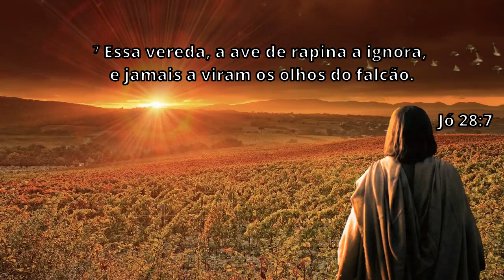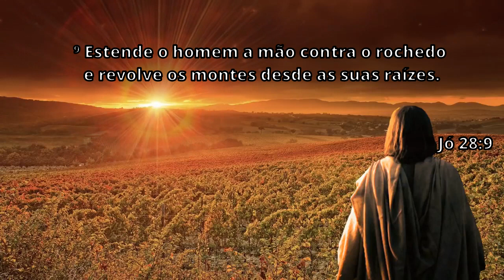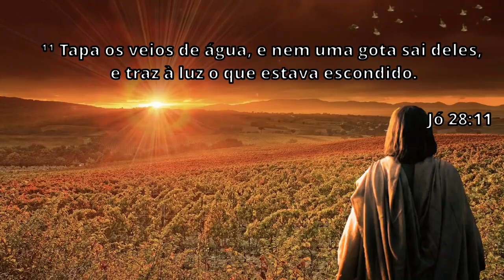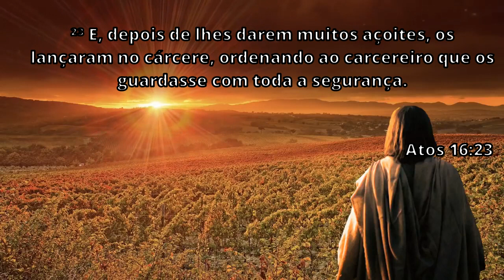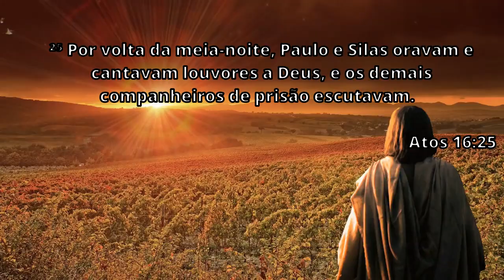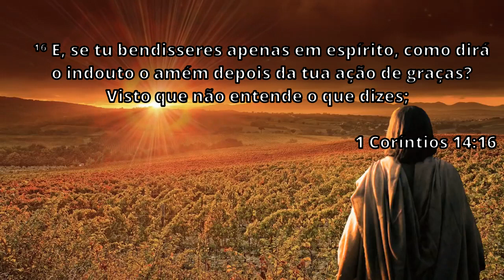Ensino 142 Os Benefícios Da Oração Em Línguas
PRA. ANA MARIA DIAS
Ministério: MinAMD
CENTRO DE ORAÇÃO DA FAMÍLIA
ALPHAVILLE - SP

Para doações ao ministério seguem os dados da conta bancária abaixo:
Ministério Ana Maria Dias
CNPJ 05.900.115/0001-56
Banco Bradesco – 237
Ag.1382/0
C/C 105167/9

MAIS INFORMAÇÕES:
PRAÇA DOS CRAVOS, 22
CONDOMÍNIO CENTRO COMERCIAL ALPHAVILLE
BARUERI/SP
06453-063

SEGUNDA À SEXTA 13:30 ÀS 17:00